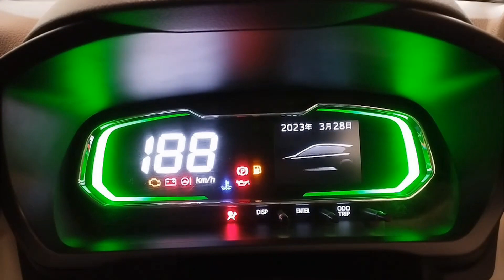Daihatsu Mira G SA III 2018 for Sale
Daihatsu Mira G SA III 2018
City Name: Karachi | Mileage: 52,794 km

Seller's Comments:
Daihatsu Mira G Model 2018 Register 2021 Price is flexible. Petrol driven No call/SMS will be answered after office hours.

Daihatsu Mira G SA III 2018 for Sale in Karachi Price and more details: